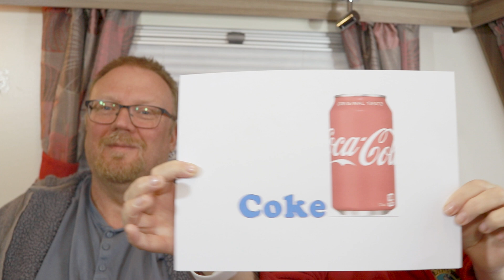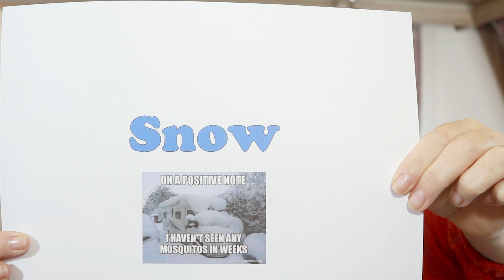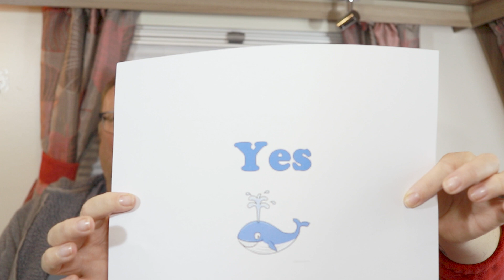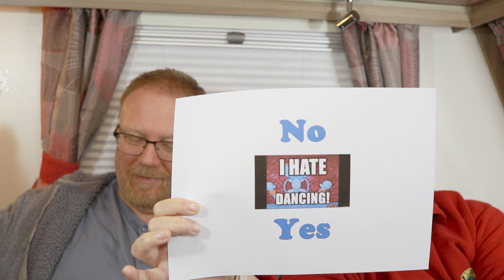40 Questions Challenge - Getting to know us better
In this video, 40 Questions Challenge - Getting to know us better, we present our answers to the forty questions challenge.

The Forty Questions are :
1. Do you like blue cheese?
2. Coke or Pepsi?
3. In a relationship?
4. Whisky, Tequila or Vodka?
5. Hot dog or cheeseburger?
6. Favourite food?
7. What do you drink in the AM?
8. Can you do a 100 push ups?
9. Favourite season?
10. Favourite hobby?
11. Tattoos?
12. Do you wear glasses?
13. Phobias?
14. Nicknames?
15. Favourite candy?
16. Do you believe in ghosts?
17. Biggest downfall?
18. Rain or snow?
19. Piercings?
20. Age?
21. French fries or onion rings?
22. Kids?
23. Favourite colour?
24. Can you sing?
25. Can you whistle?
26. Where were you born?
27. Siblings?
28. Can you cook?
29. Can you swim?
30. Are you religious?
31. Shower or bath?
32. Big city or outdoor/nature?
33. Are you a good friend?
34. Broken bones?
35. How many tv’s?
36. Worst pain ever?
37. Do you like to dance?
38. Do you like camping?
39. Are you weird?
40. Tag 6 friends

AND ...

Anyone else who'd like to take it on !

This video uses chapters.  We'd love it if you'd watch the whole thing, but you can use the chapters feature to select the bits that are of interest to you.

Shot on Canon EOS 80D.  Edited in Adobe Premiere Pro.

Do you like the music we use in our videos?

If you feel the need to support us, why not buy us a virtual coffee?

We hope you enjoy watching as much as we enjoyed creating this video.

***Chapters
Intro (0:00)
The Challenge (0:06)
Outro (21:27)